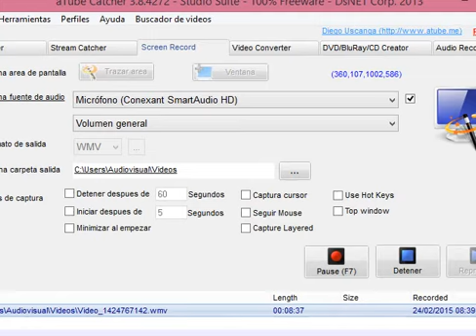Informe 11 Paquera .La Guayaba Taiwanesa y la Catarata Río Seco